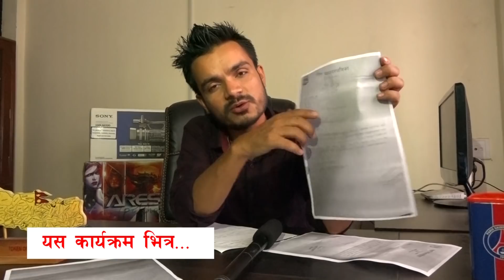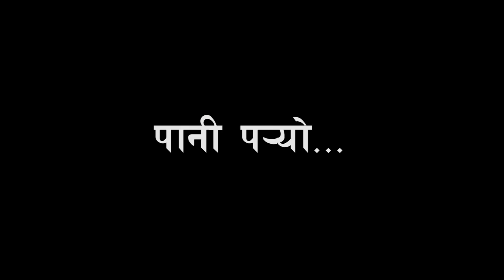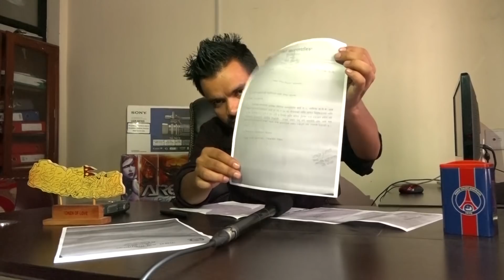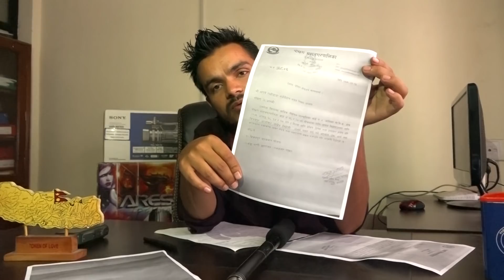यो हो पोखराको ‘तस्करी नाका’ | मध्यरातमा रंगेहात ! वडा अध्यक्षकै सहमतीमा अबैध धन्दा ? Chhadke 61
यो हो पोखराको ‘तस्करी नाका’ | मध्यरातमा ओसार पसार | वडा अध्यक्षकै सहमतीमा अबैध धन्दा !

Exclusive News From Pokhara |

Presenter : Apil Tripathi  |

Gandaki Chhadke E 61 |

Camera :  Ashok Basnet | Darshan Ranabhat | Ashwin | Raj |

Falanonews.com |